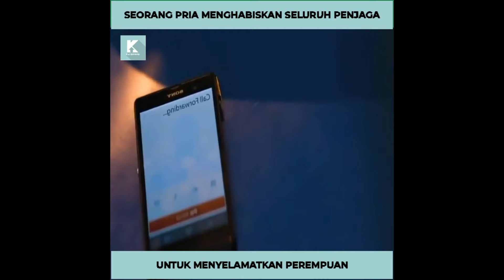RINGKASAN FILM : EQUALIZER 2014